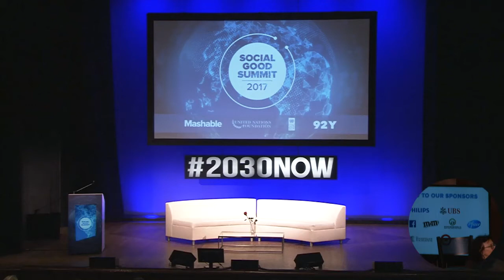On the Other Side of Freedom with DeRay Mckesson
Pod Save the People's host, DeRay Mckensson, discusses the work of the resistance.